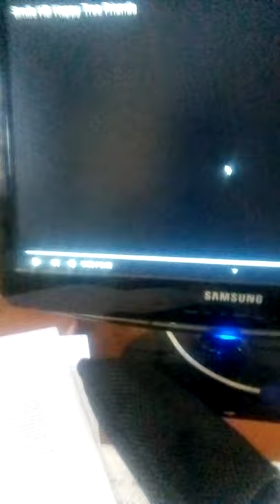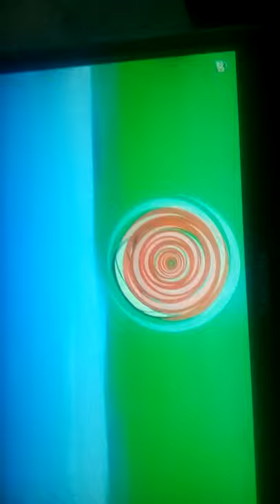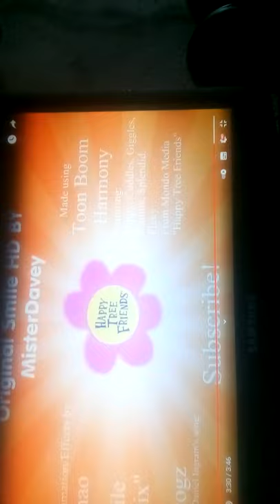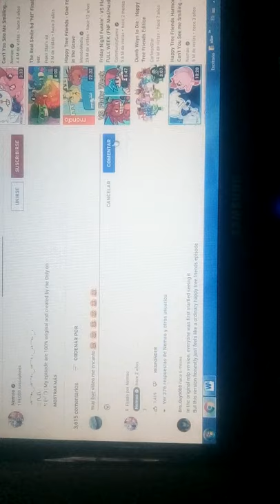reacción #1 smile HD un corto muy raro de nemao